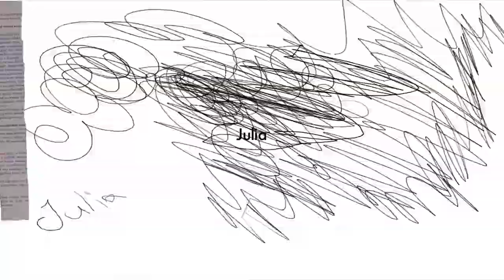WAP | Julia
WAP | Warsztat Animacji Poklatkowej jest realizowany w ramach programu Fundacji Orange. 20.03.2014
Kolonia Artystów | ul. Miszewskiego 18 , Gdańsk Wrzeszcz

Organizator:
Kolonia Artystów
Partner:
Szkoła Podstawowa nr 65 im Alfa Liczmańskiego w Gdańsku
Partner medialny:
Platforma Kultury
Trojmiasto.pl
Regionalne Centrum Wolontariatu.

Materiał został przygotowany w ramach programu Fundacji Orange.